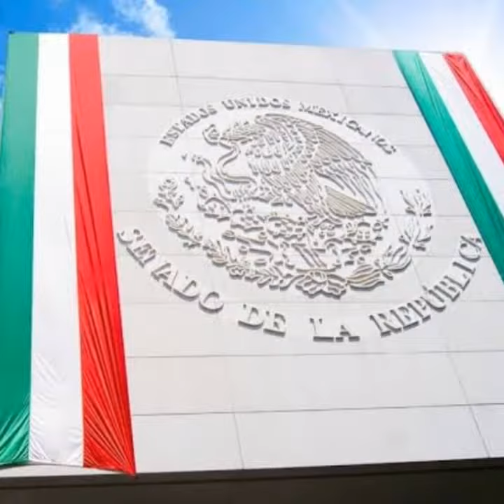ORGULLO MEXICANO FUNDADOR LIC. DELFINO CORNEJO TORRES